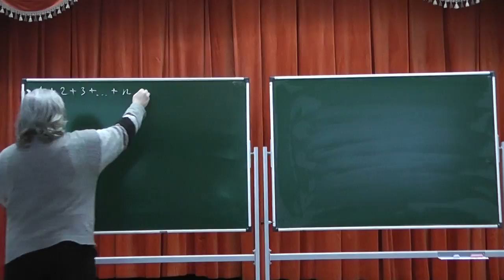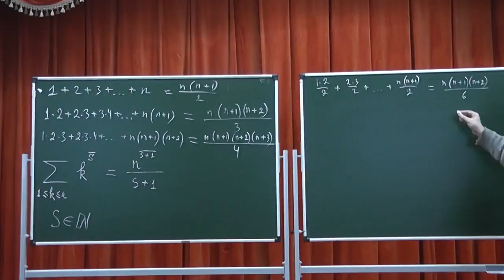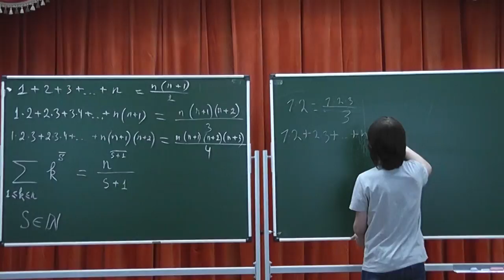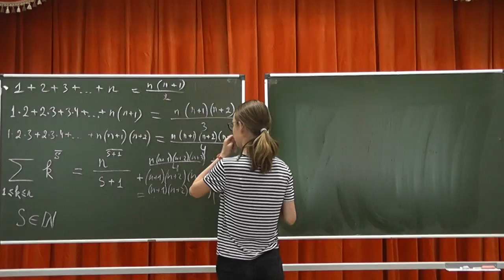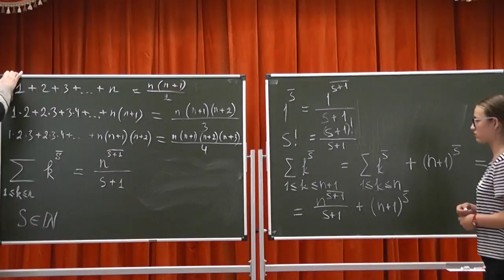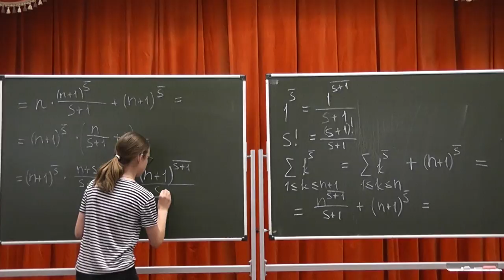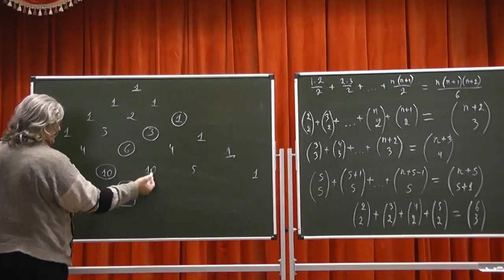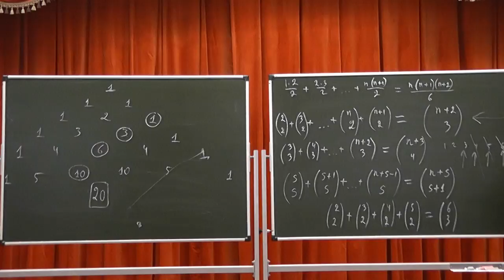76 Суммы возрастающих степеней